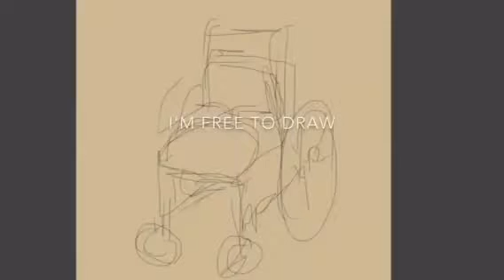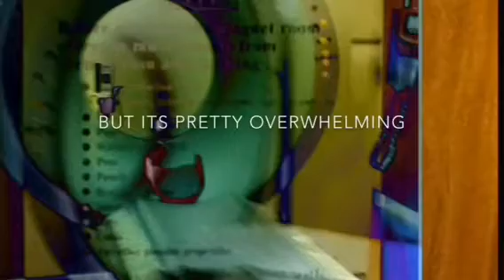Living with CANCER